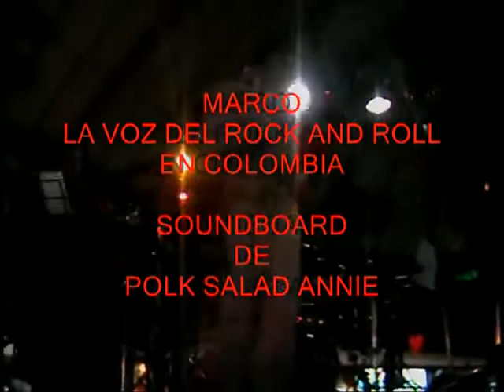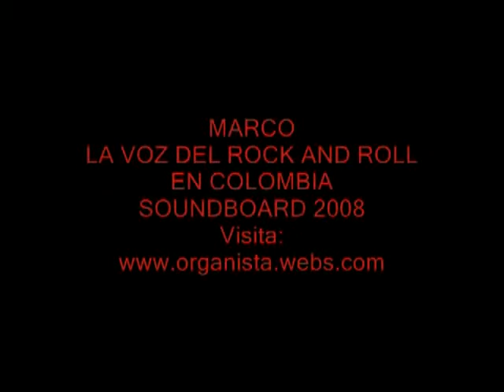Polk Salad Annie - Marco T en Concierto